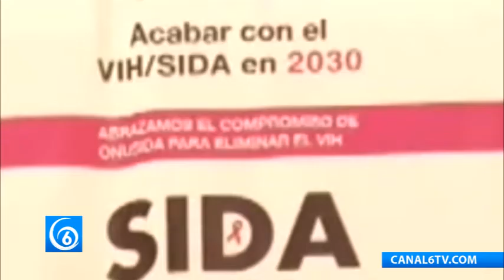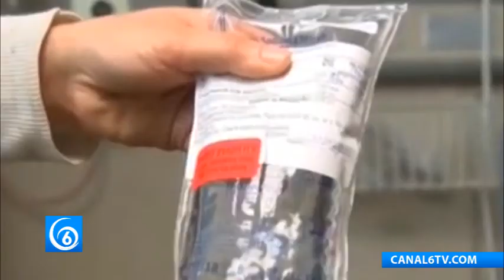Qué es y cómo se debe tratar el VIH/SIDA